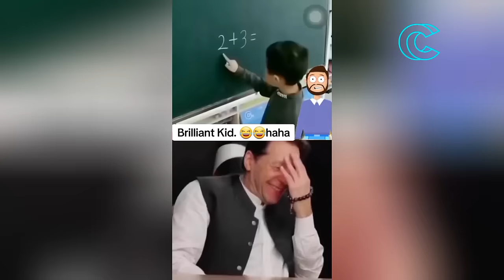Funny Fails Videos Compilation 🤣 Pranks - Amazing Stunts - By Chu Chu 🍿 #38